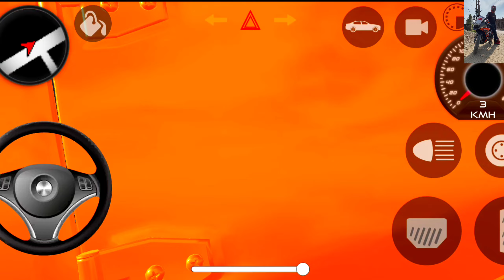IND.🇮🇳❤️💯❤️ 3D car game 2024 Orange Thar